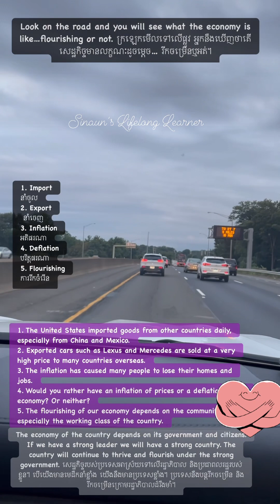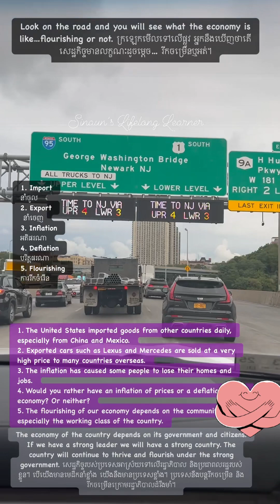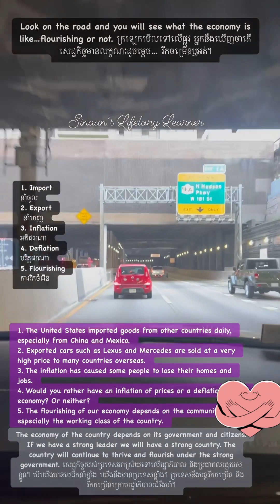Expand your vocabulary by learning these few words with me. ពង្រីកវាក្យសព្ទរបស់អ្នកដោយរៀនពាក្យពីរបី.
Learn English with me. The more you learn, the more you know. រៀនភាសាអង់គ្លេសជាមួយខ្ញុំ។ រៀនកាន់តែច្រើន អ្នកកាន់តែដឹង។ Knowledge is power. ចំណេះដឹងគឺជាថាមពល។  រៀនភាសាអង់គ្លេសជាមួយខ្ញុំ, Sinaun's Lifelong Learner. Please follow me for more new videos.